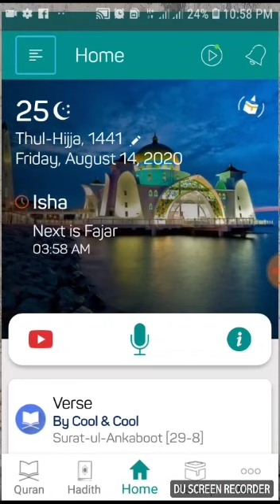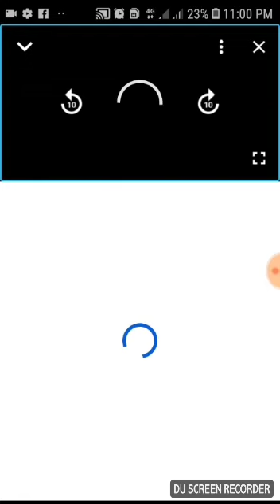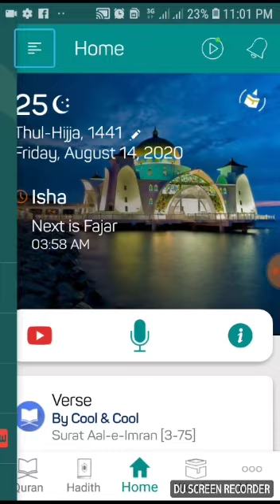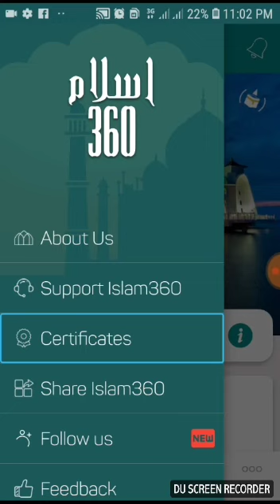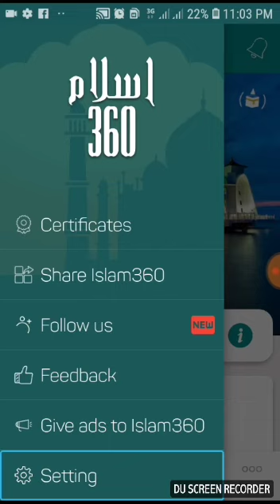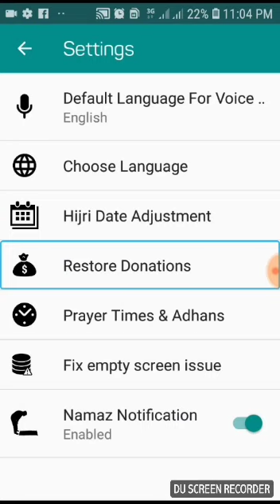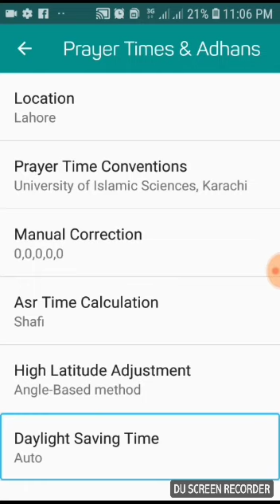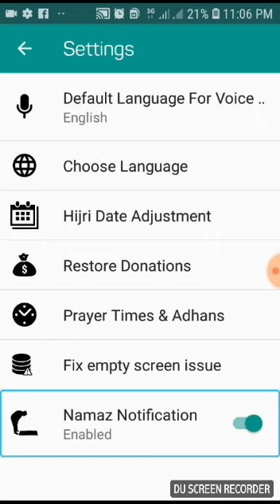how to configure settings of Islam 360 last part by azher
Once again we are with you with the last important video of Islam 360 in this video we told how to setting Islam 366  watch subscribe like click Bell icon   for latest notification comment and share with your friends